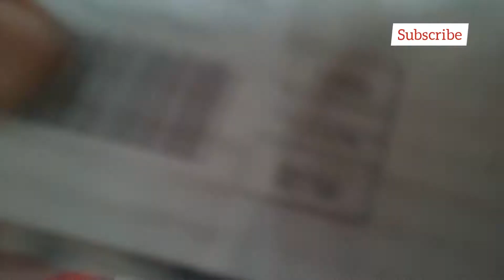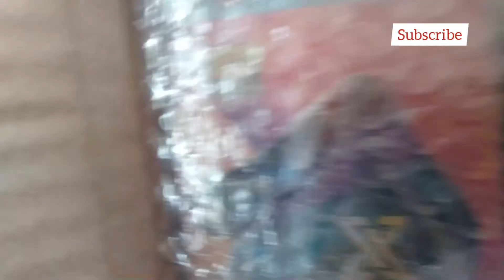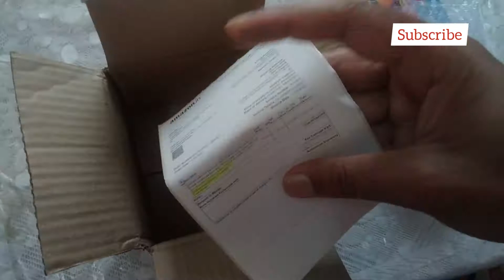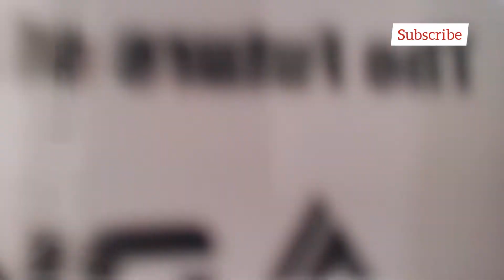In Ear Monitors || unboxing || Best in Ear Monitors || Guitar vala vlogger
Hey guys I just bought a new pair of "In ear monitors" and thought about showing it to you.
just tried to give you the little details about the product